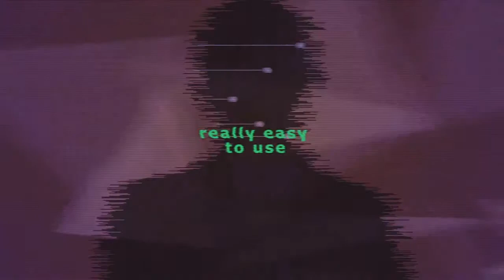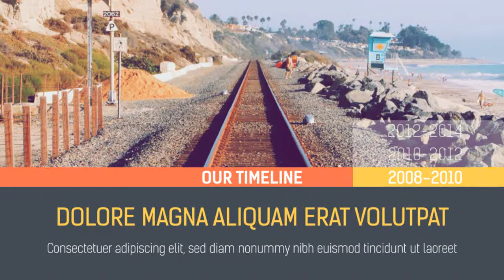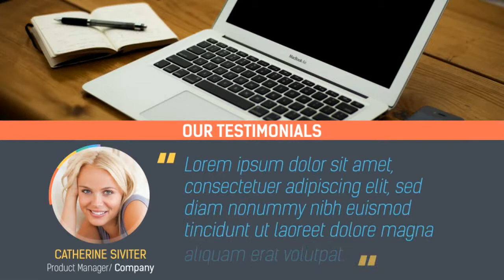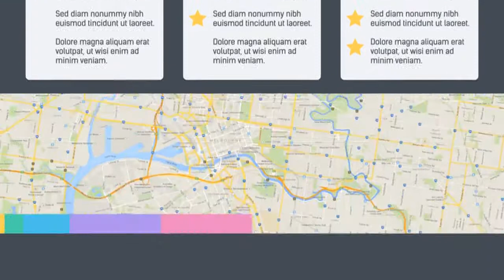Computer Travel Titles (Epic Sci-Fi) by - After Effects Template | Mega Pack +10 items